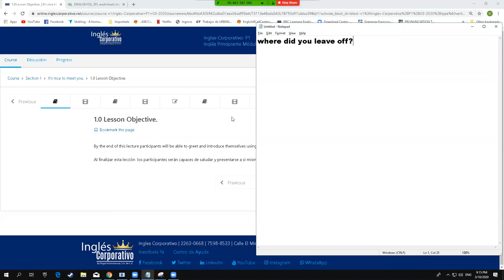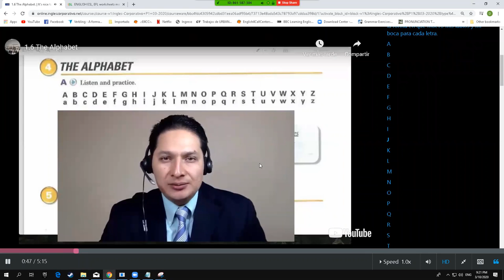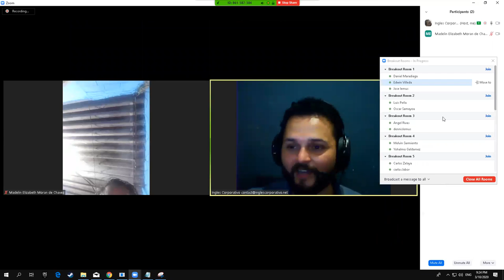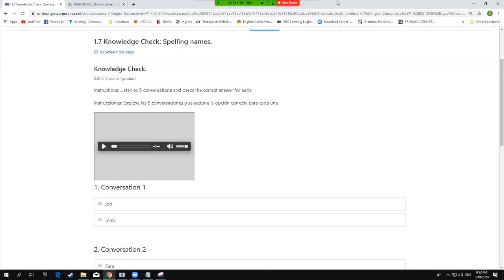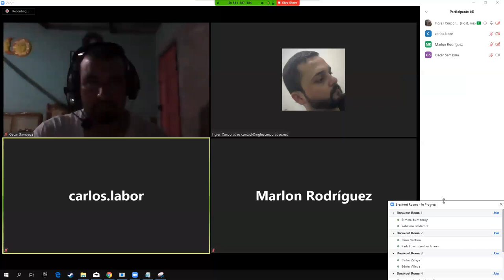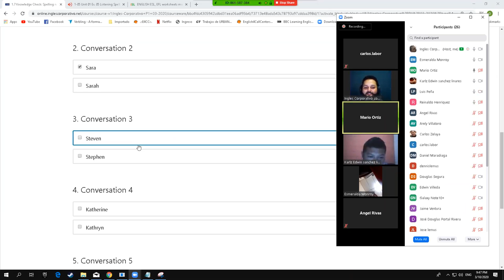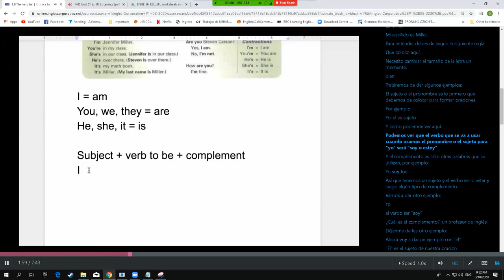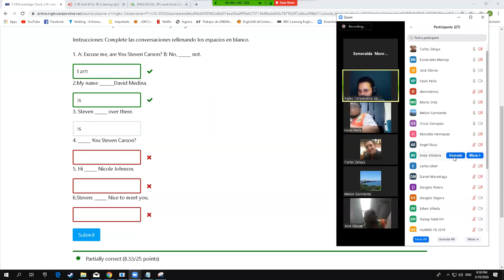Ingles Corporativo-ALPHABET AND VERB TO BE